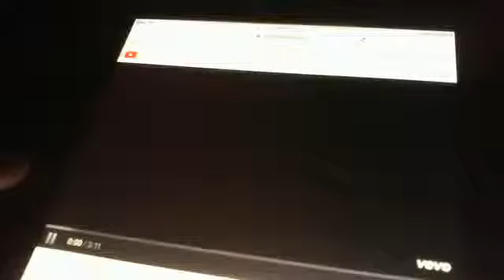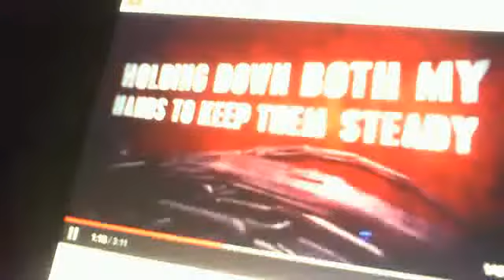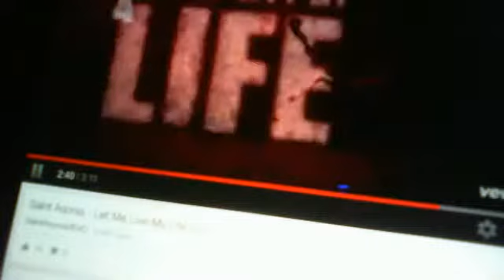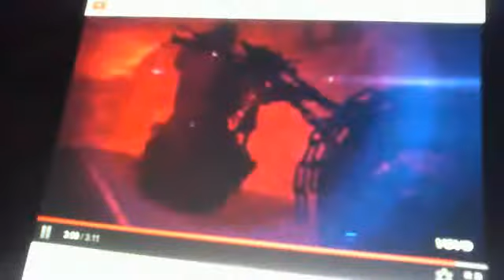Brand New Track Saint Asonia - Let Me Live My Life